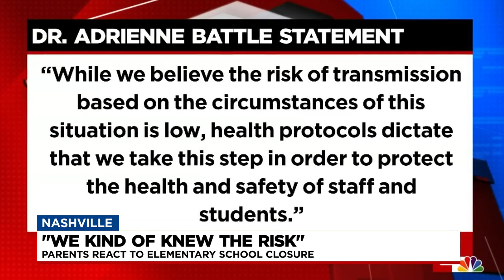Parents React To Elementary School Closure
Cameron Taylor talks to parents after Robert Churchwell Elementary announced it will close for 2 weeks for COVID quarantine.